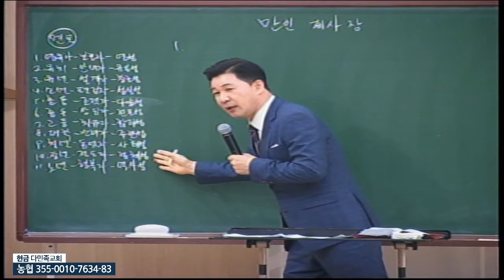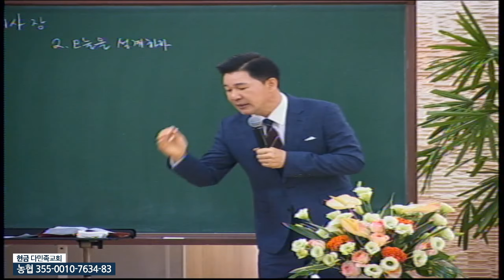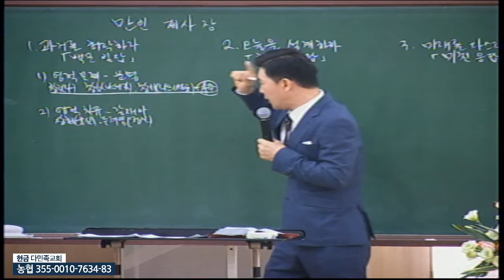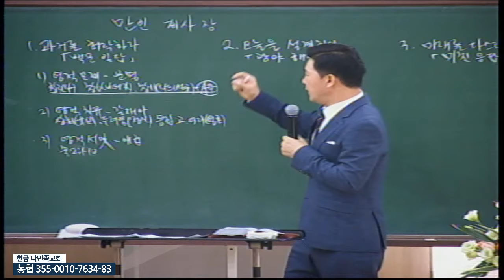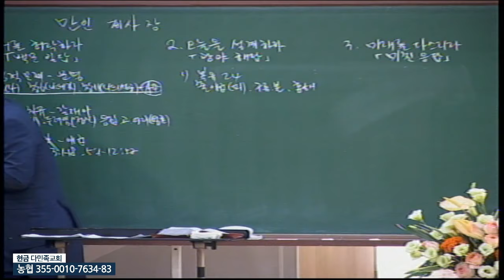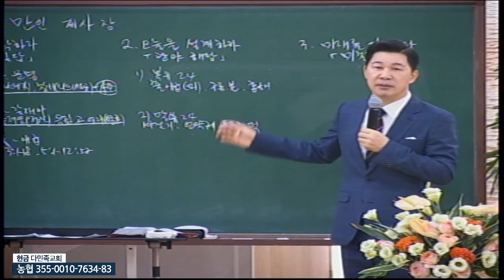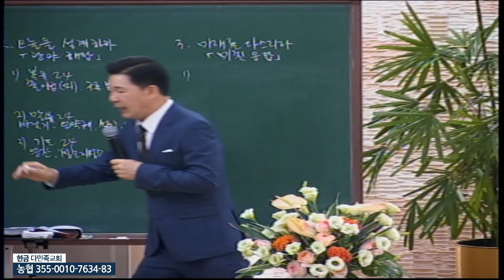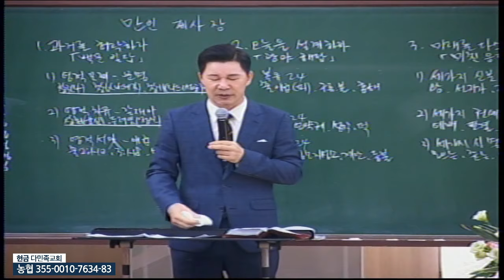20210919 다민족교회 2부 메시지 : 만인 제사장(출28:40-43)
구분 : 다민족교회 2부 메시지
일시 : 2021년 09월 19일
제목 : 만인 제사장
본문 : 출28:40-43